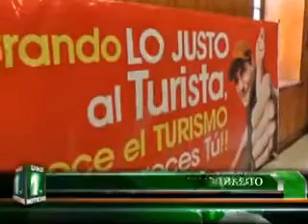INICIAN CAMPAÑA “COBRANDO LO JUSTO AL TURISTA”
Mediante una conferencia de prensa, la Dirección de Comercio Exterior y Turismo, presentaron la  campaña, “Cobrando lo Justo al Turista ¡Crece el turismo y Creces tú!”
En relación a dicho plan,  la titular de la Dircetur Carmela Correa indicó que lo que se pretende es brindar un buen trato al extranjero mediante el cobro real a los productos y servicios que adquiere  en nuestra ciudad, para motivar su regreso.